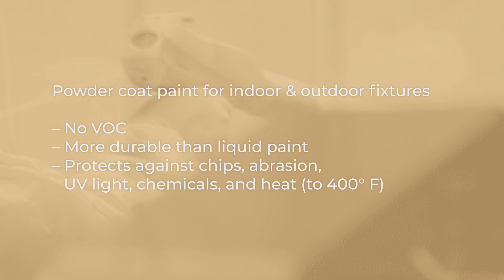Visa Lighting New Finishes – Powdercoating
Visa Lighting offers 21 standard powder coat paint finishes on indoor and outdoor fixtures. Significantly more durable than conventional liquid painting, powdercoating protects against chips, abrasions, UV light, chemicals, and heat (up to 400° F). This method eliminates runs, drips and sags during the painting process, which results in a higher quality product.